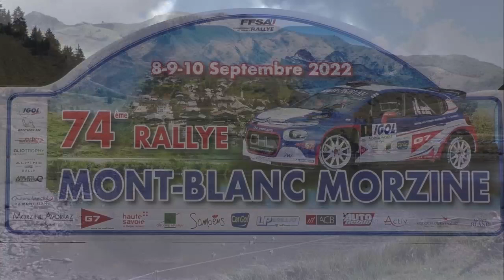Rallye Mont blanc Morzine 2022 Jérémi Ancian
Jérémi Ancian et Michel Di Lullo à l'attaque au Rallye Mont blanc Morzine sur VW Polo GTI R5.